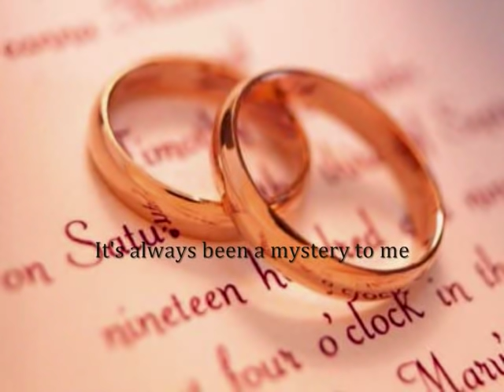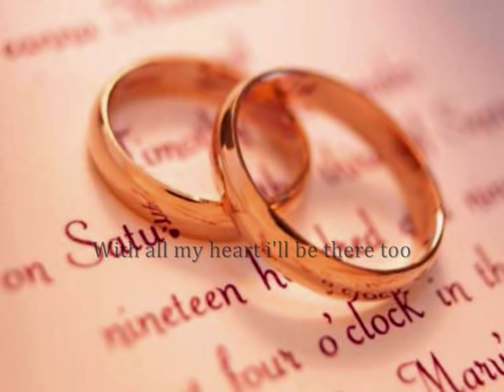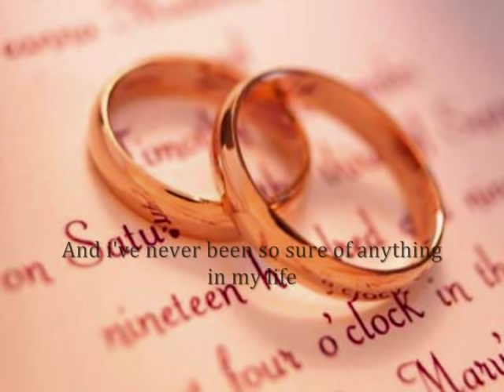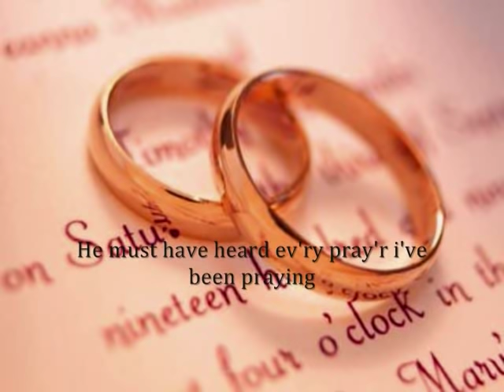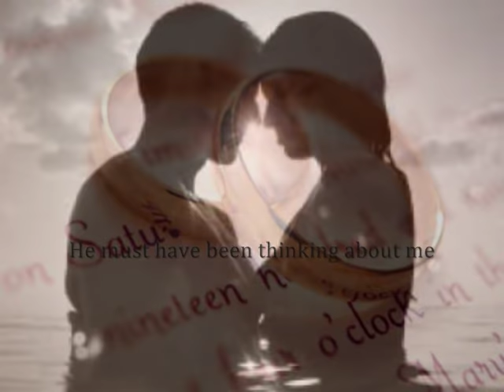When God Made You lyrics.wmv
just love this song so i made it a video with lyrics on it. so perfect for christian wedding.